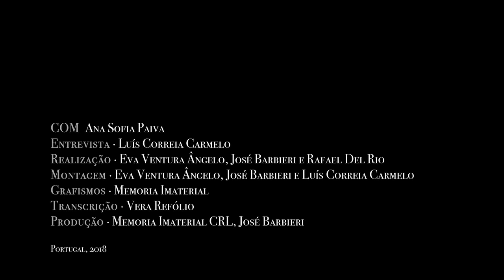Ana Sofia Paiva - a entrevista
Formada pela Escola Superior de Teatro e Cinema, graduou-se em teatro e mais tarde especializou-se em Promoção e Mediação da Leitura na Universidade do Algarve. Paralelamente ao seu trabalho de atriz, dedica-se desde 2007 à narração de contos, dentro e fora de Portugal. É colaboradora do Instituto de Estudos de Literatura e Tradição da Universidade Nova de Lisboa e da cooperativa Memória Imaterial, onde trabalha como investigadora, transcritora e recolectora de património cultural imaterial poético e narrativo.

Entrevista de Luís Correia Carmelo.
Hoje é visível, na programação cultural de bibliotecas, associações, cafés, bares, teatros e centros culturais, nas atividades curriculares e extracurriculares de escolas e infantários, bem como num variado leque de iniciativas, um interesse crescente por espetáculos de “contadores de histórias”. Ainda assim, na maior parte dos países, será difícil encontrá-los nos espaços mais institucionalizados de programação, nas agendas culturais e nos programas públicos de subvenção. O programa Lu.gar,[1] desenvolvido pela cooperativa cultural Memória Imaterial em Alenquer, aposta inequivocamente na intervenção destes artistas. Quem são eles? O que fazem? Qual é a sua mais-valia na programação cultural de um território específico?